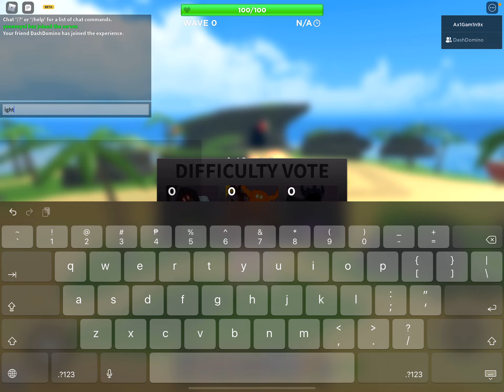Playing Tds With DashDominos [Colab!] //axigaming_x//